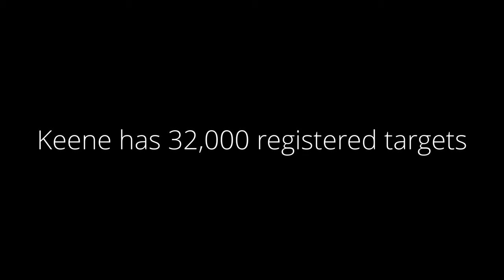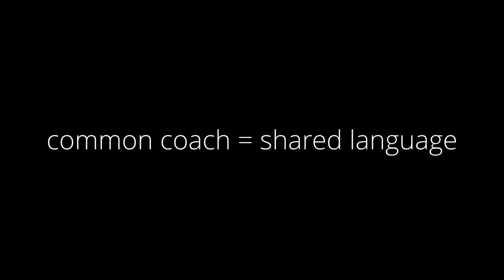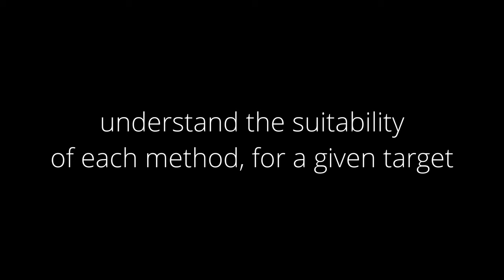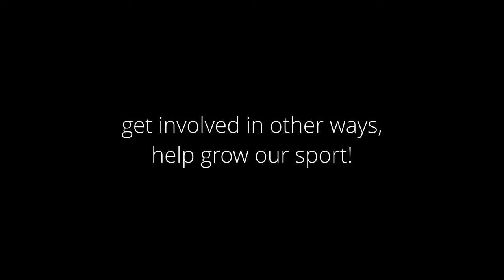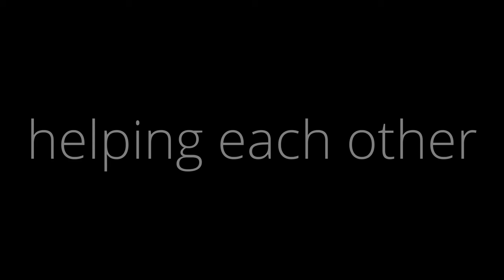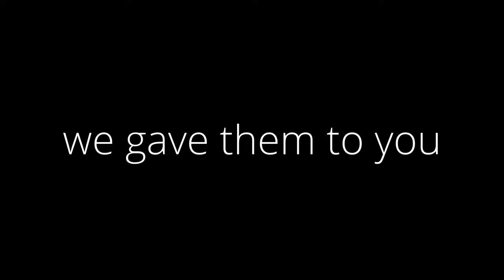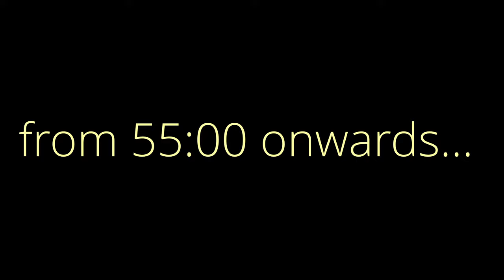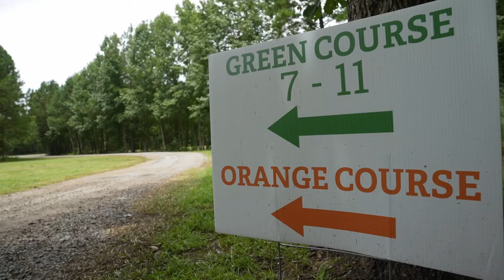Brandon Powell - Back Edge Part 5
It's day 2! Michael, Devin and Steven sit down for a wrap-up discussion. What did we learn from Brandon and what did we learn about ourselves?

We get into our general observations, discuss our personal highlights and mention our key take-aways. We also get into things that we didn't expect, and others that we did. Interesting conversation, we hope you enjoy this.

Back Woods Quail Club, such a wonderful venue. We can't wait to visit again.

No monkeys were harmed in the making of this video.